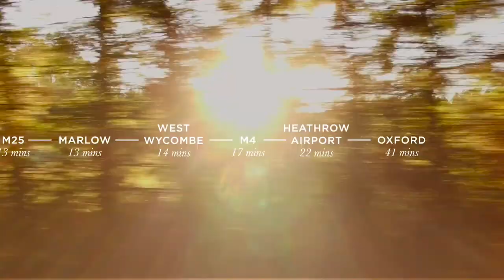Explore Abbey Barn Park | Buckinghamshire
Located just a short distance from High Wycombe town centre and station, Abbey Barn Park is a growing new community offering a unique lifestyle on the outskirts of the historic market town of High Wycombe. It's a place where you can start the day with a peaceful morning stroll, where children can play freely, and where you can step out your front door and enjoy a superb 34-acre country park. With woodland walks, a fitness trail, a wellness garden, play areas, allotments and a community orchard, there is something for everyone to enjoy.

All this with the convenience of an attractive town centre with excellent shopping and leisure facilities, great connections to London and beyond, and a choice of outstanding schools on your doorstep - including the new Abbey View primary school located within walking distance.